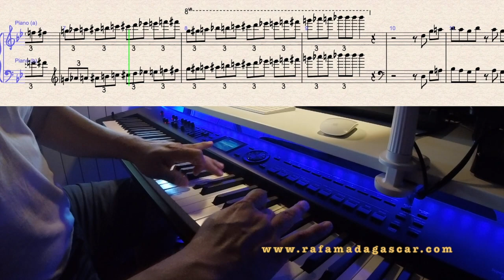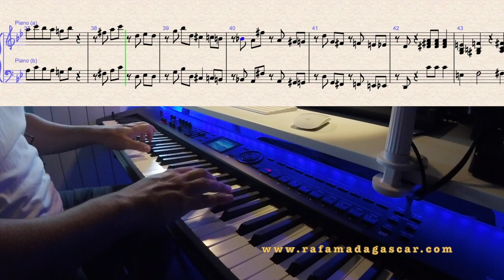CHARLIE PALMIERI - Porque Me Engañas - Piano Tutorial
PORQUE ME ENGAÑAS - Piano tutorial
Transcripción by RAFA MADAGASCAR

Album: IMPULSOS
Artista: Charlie Palmieri
Año: 1975
Sello: Coco Records
Track: "Porque Me Engañas" (Raul Marrero)

Si estas interesado en adquirir la partitura, Clases de Piano, Master Class, Arreglos y Transcripciones, escríbeme a:

Gracias!!!